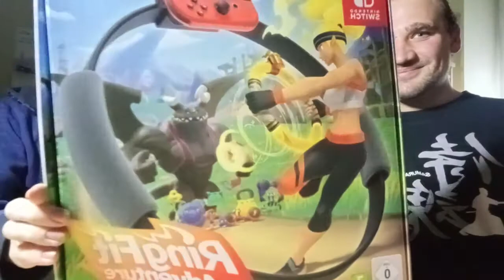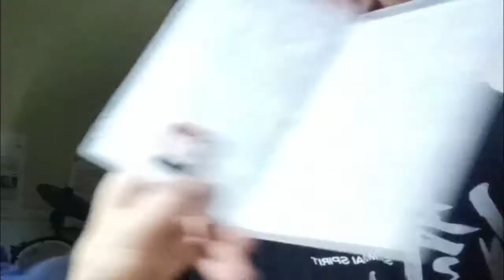Unboxing d'un jeu vidéo